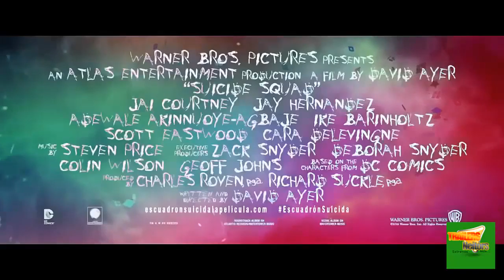Escuadrón Suicida 2016 Nuevo Tráiler Oficial 3 Subtitulado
5 de agosto de 2016
El Escuadrón Suicida es un grupo formado por Harley Quinn, Deadshot, Killer Croc, Rick Flag, Bumerang, Katana y Encantadora. Son siete de los supervillanos más peligrosos del mundo que, tras ser encarcelados por el Gobierno de los Estados Unidos, acaban colaborando con este en peligrosas misiones secretas para limpiar su expediente.